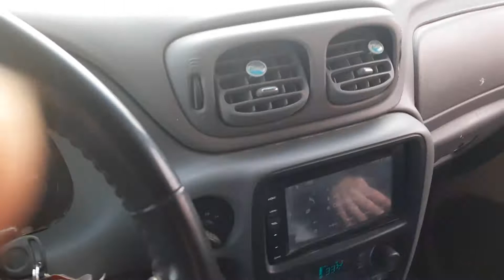windshield deleted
little blue got its 1st windshield delete